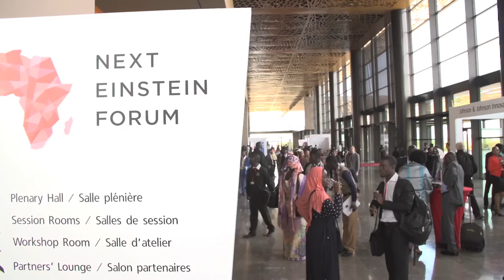Highlights from NEF Global Gathering Day 2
Look at highlights from day 2 of the NEF Global Gathering 2016 in Dakar, Senegal.